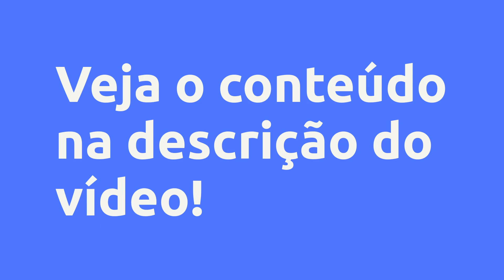(REVIEW) MODELO DE APRESENTAÇÃO + PROPOSTA COMERCIAL + BÔNUS - VITOR LINHARES - VITOR LINHARES, VALE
Modelo de apresentação + Proposta comercial + Bônus - Vitor Linhares - Vitor Linhares, Vale a Pena?

Um pouco sobre (informações do produtor):
Um modelo editável, fácil de entender, didático e muito prático, que ajudará demais na otimização de tempo. Ém guia para quem tem dificuldades em montar uma apresentação com começo, meio e fim. É também um enxoval de conhecimento e novas técnicas que descobri ao longo da minha carreira. Além de ter citações de livros e indicações de cursos que já fiz que me ajudaram de alguma forma na estruturação dessa apresentação.

Além disso, o material conta com o meu modelo de proposta de orçamento em PDF e editável no Adobe Ilustrator que transmitirá mais profissionalismo e por consequência, te ajudará a fechar mais projetos.

• Masterclass: Como utilizar corretamente o modelo de apresentação?

• Modelo de apresentação editável (Adobe Ilustrator);

• Modelo de apresentação editável (Adobe InDesign);

• Modelo de proposta de investimento (.AI e .PDF);

+ BÔNUS / E-book - Como montar uma boa apresentação.

Vantagens:
O que você vai receber: